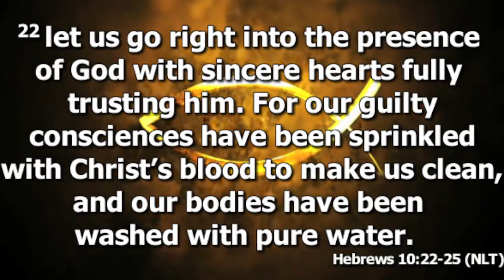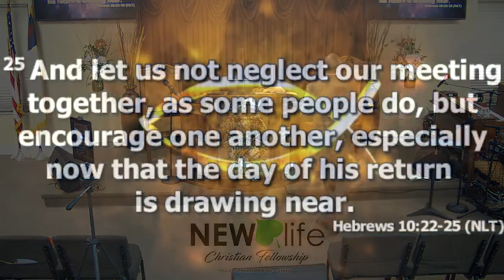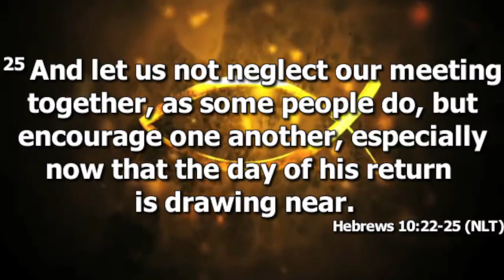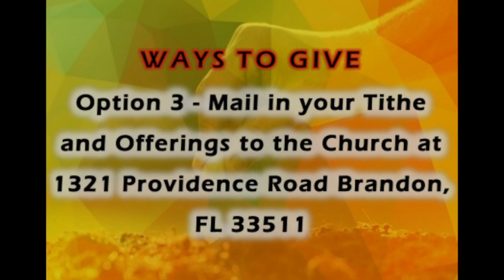Bible Study 1-25-23 Hebrews 10:22-25